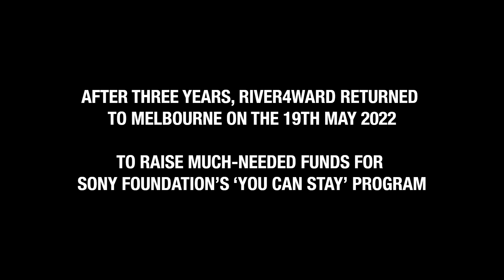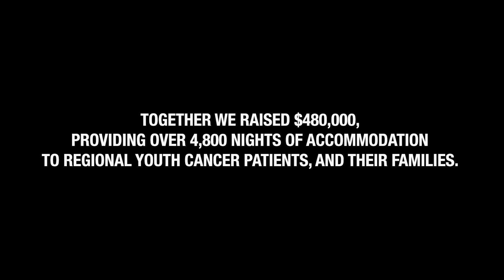Highlights of River4Ward 2022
On Thursday May 19, 2022, the best of Melbourne united in support of Sony Foundation's 'You Can Stay', raising an incredible $480,000 + !

Funds raised will provide over 480 nights of emergency accommodation for regional and rural youth cancer patients, and their families.

Watch for a wrap of this amazing day!